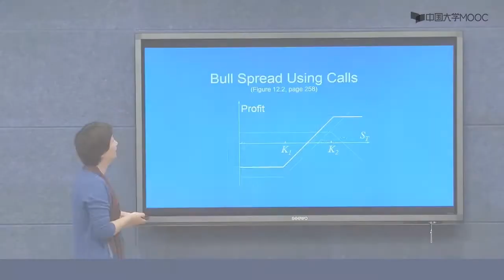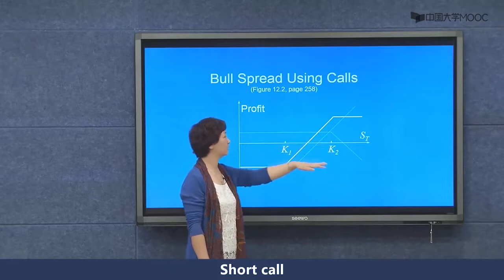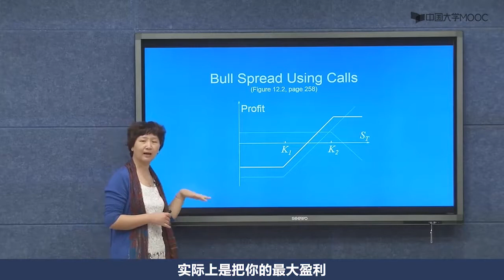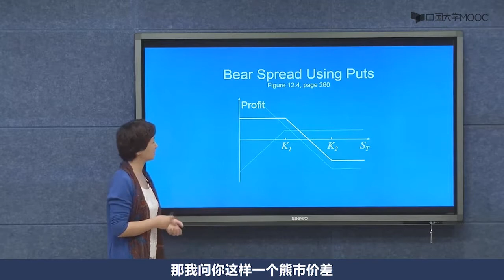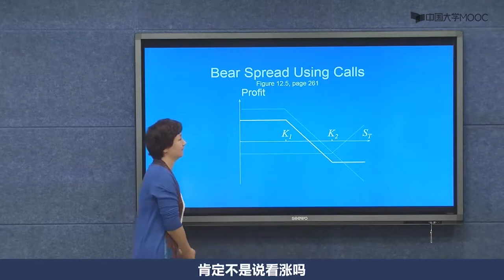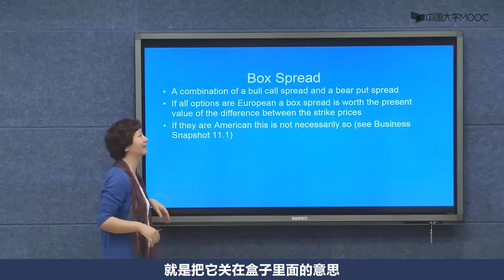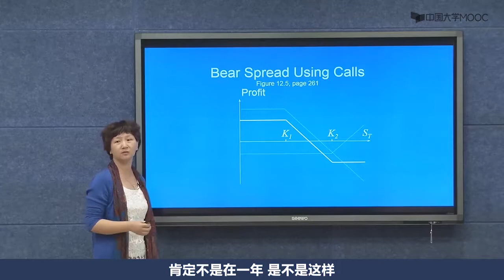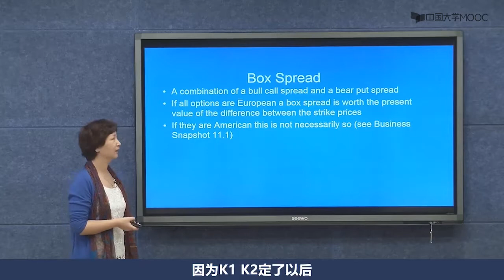牛市价差和熊市价差交易